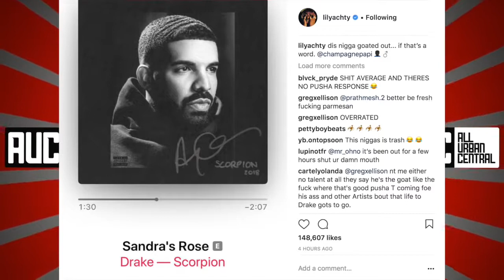Real ones showing Drake Scorpion love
Nicki Minaj, 21 Savage, 2 Chainz, Jaz Prince, Yg, Lil Yachty.